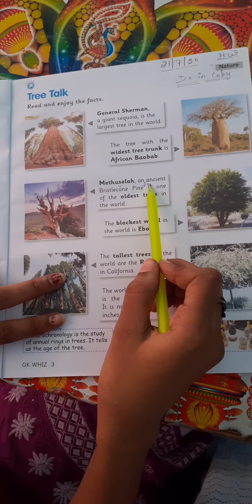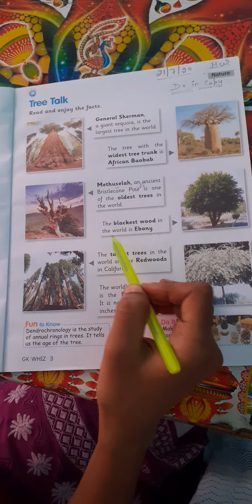Class 3 G.K L-1